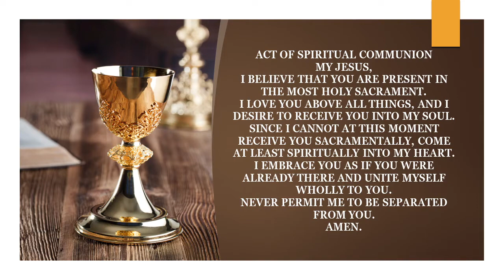Daily Mass - Friday of the 6th Week of Easter